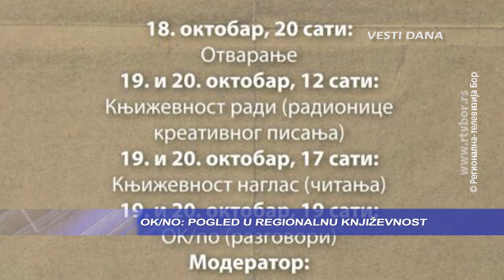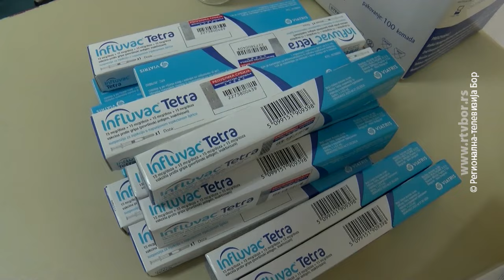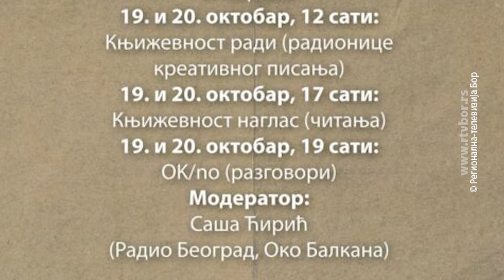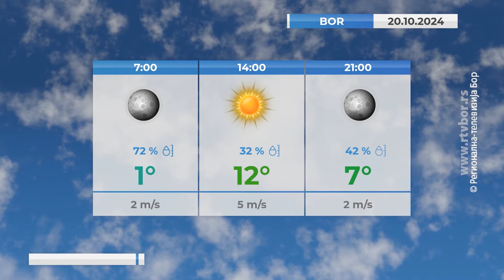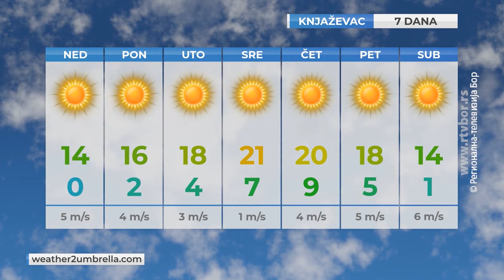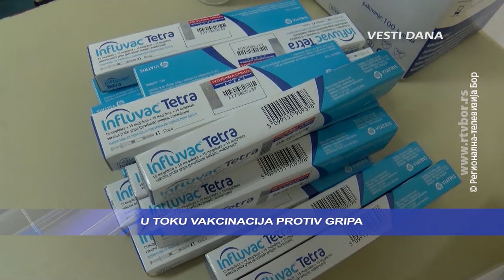DANAS, 19. oktobar 2024. (RTV Bor)